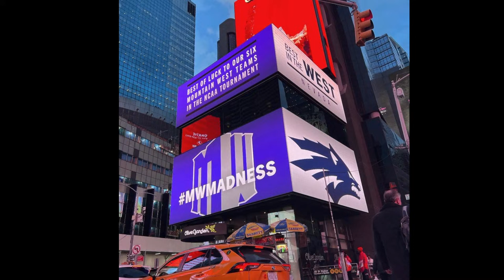THE BIG MOUNTAIN PODCAST LIVE! - Big Ten and Mountain West Conference Football Updates, Ep 2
The Big Mountain has their second LIVE episode to talk Big Ten, Mountain West and CFB Realignment.
Steve starts off with some information on USC and UCLA as they look ahead to their first season in the Big Ten. Genetics joins the chat and the fellas get into some realignment and expansion talks. JY then provides some spring ball questions on a few of the Mountain West football teams (Utah State, Colorado State, Boise State, and Wyoming). The fellas end with some basketball talks and a TBM Tournament Challenge. Be sure to get your entries in for some FREE TBM SWAG!

THANKS to all our viewers and commenters who made this a GREAT live discussion episode!